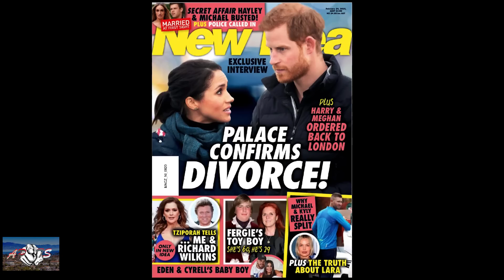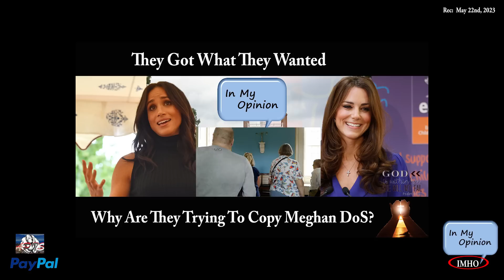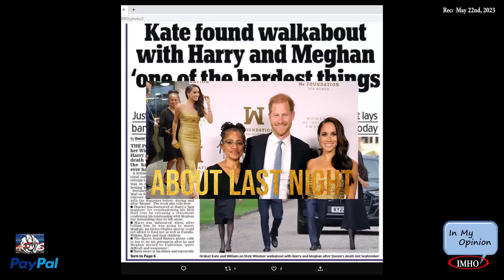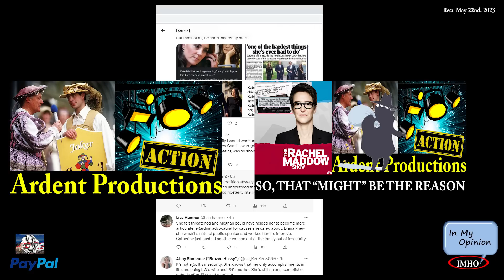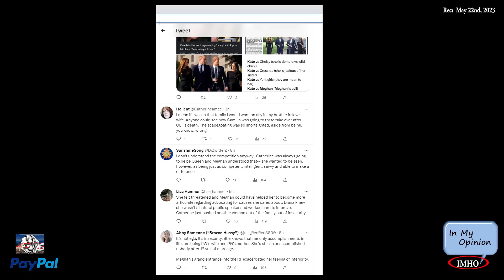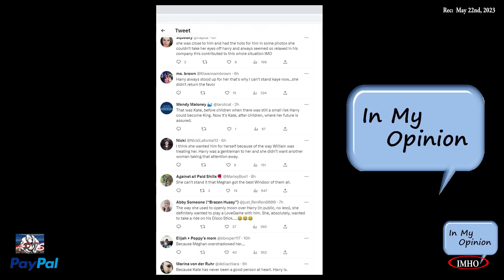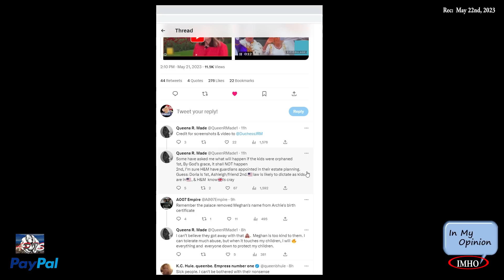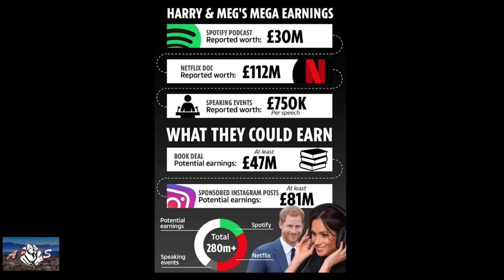S3E152 APTS Cruel Intentions | OMG! 3 Tweets ONLY!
05.22.23

Timestamp:
 00:01:38:12 (M&K) Kate could’ve really tried harder.
 00:43:45:06 (H&H) I can imagine the difficulty in finding a soulmate in the climate Harry
 00:53:37:00 (H Fam) WHAT? The Fab Five?
 01:05:01:20 (H fam) WTF is this?!

You have two options:
2. "I'd like to add to my donation to help offset the cost of processing"